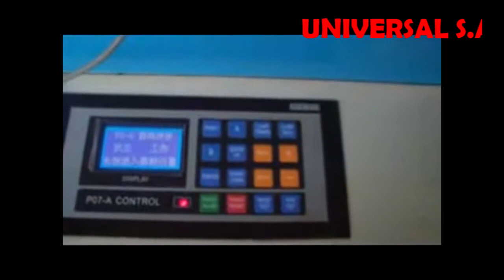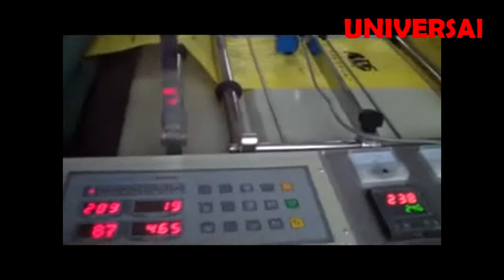SUN-AHS700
Formadora de bolsas de gabacha